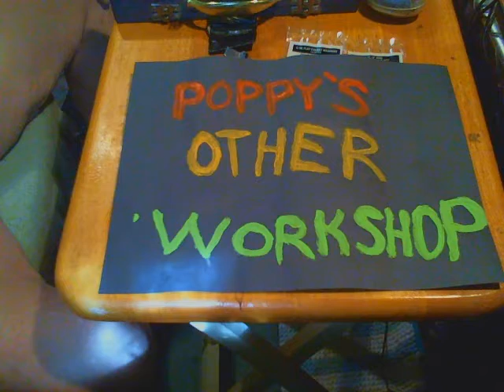poppy's workshop other workshop melon time 2 she broke it ME fix it